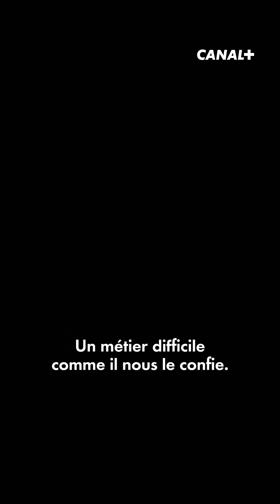L'expression MDR prend tout son sens 😂